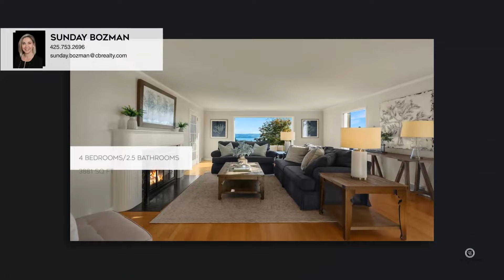4904 NE Princeton Way Seattle, WA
Coldwell Banker

Exquisite four-bedroom retreat with captivating views and a prime location. Nestled in the serene and sought-after neighborhood of Hawthorne Hills in Seattle, this exceptional four-bed plus bonus room/three-bath home offers a lifestyle of unrivaled beauty and tranquility. Boasting panoramic views of Lake Washington, the majestic Cascade Mountains and the twinkling skylines of Kirkland and Bellevue, this residence is a true gem. Share mesmerizing views through large windows in the kitchen, dining and living rooms on the main. Lower level with family, bonus, laundry and multi-use rooms. Even a workroom for DIY projects. This home provides ample space for guests and/or a dedicated home office. Fully landscaped yard, view deck and patios, two-car garage and solar panels.